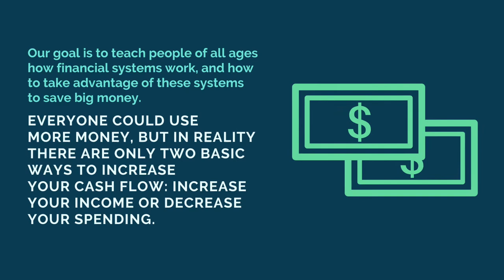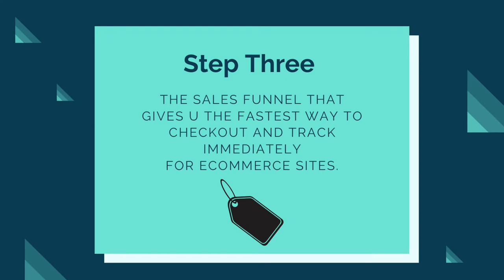Helping Small and Medium Enterprises Get Sales Meeting With Their Ideal Customers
We are here to improve your online digital presence today, beside enable the cloud hosting and leads generation. We also provide videos content that is suitable to your business. Helping Small and Medium Enterprises Get Sales Meeting With Their Ideal Customers ▶️ Done For You Outbound Prospecting ▶️ Facebook & Instagram Lead Generation ▶️ LinkedIn Marketing ▶️ Cold Email Copy ▶️ Sales Funnels.

除了启用云托管和潜在客户生成之外，我们今天还在这里改善您的在线数字形象。我们还提供适合您业务的视频内容。帮助中小型企业与理想的客户进行销售会议▶️为您做外向勘探▶️Facebook和Instagram潜在客户生成▶️LinkedIn营销▶️冷电子邮件复制▶️销售渠道。在阿里巴巴或Google Cloud上托管网站的费用每年不到$$？有兴趣吗如果可以减少托管费用，再也不必为再次托管支付更多费用！

Hosting a WordPress Website on Google Cloud Platform for less $💵$ a year? Interested? Are you sick of paying too much for the WordPress web hosting?

Applicable to Google Cloud / Alibaba Cloud / AWS / Azure / Any Cloud Platforms!